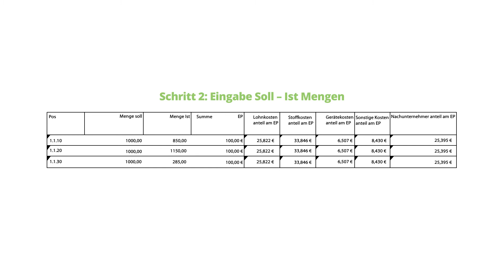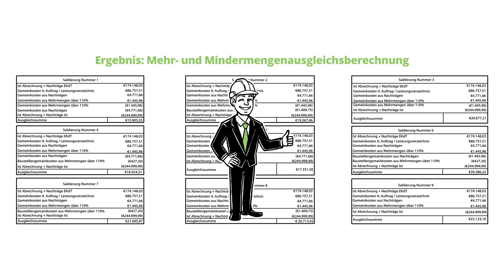Erklärvideo | Massenclaim: Ausgleichsberechnung (Handmade-Premium + Corporate Color)